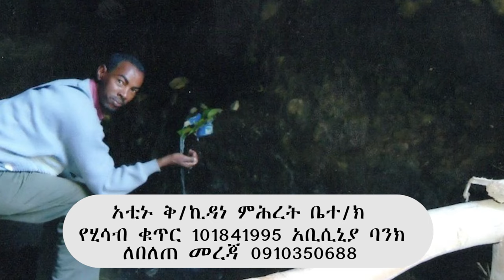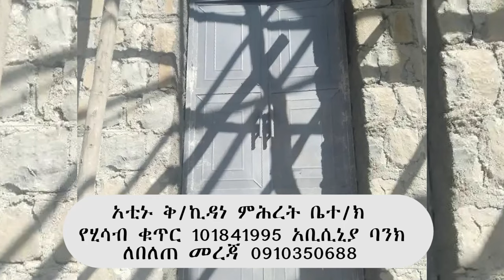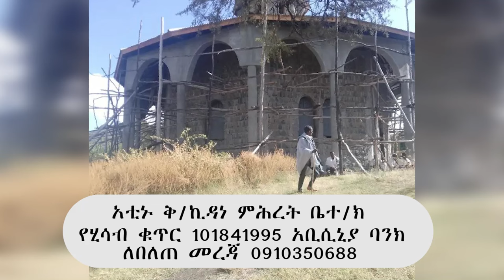አስቸኳይ መልዕክት ከአቲኑ ቅ/ኪዳነ ምሕረት እና መድኃኔዓለም ቤተ/ክ